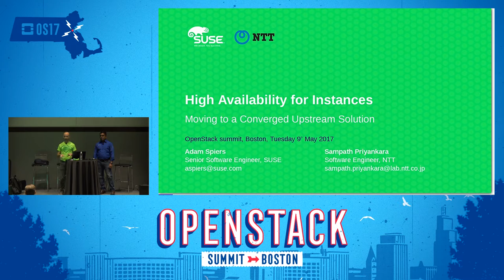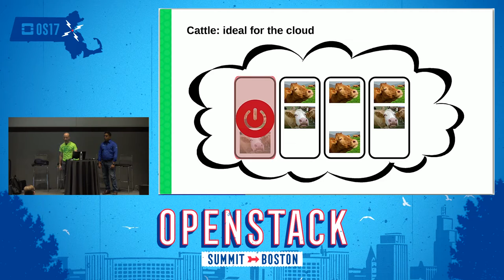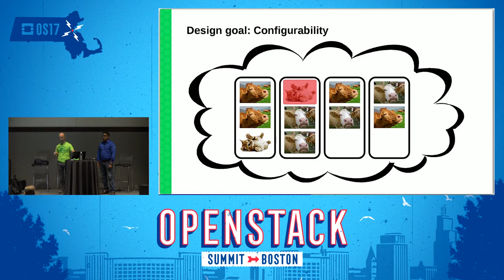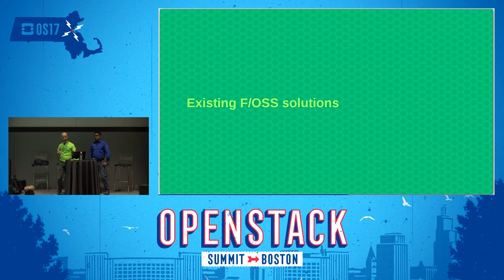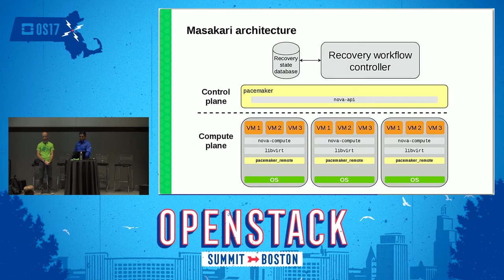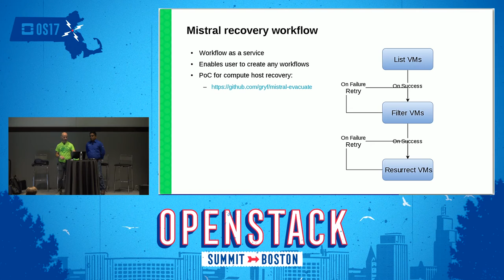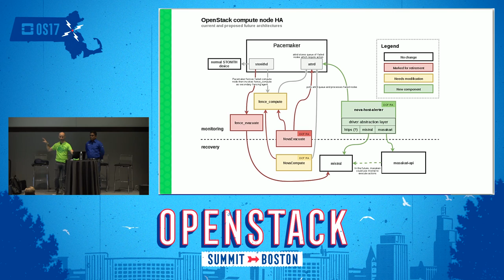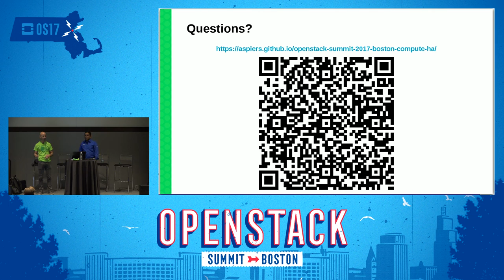High Availability for Instances- Moving to a Converged Upstream Solution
Whilst HA of the OpenStack control plane is mostly a solved problem, HA for guest VMs and compute nodes is still a work in progress, with several partially overlapping implementations available based on masakari, Pacemaker, Mistral, and others. This talk from core members of the OpenStack HA team presents the latest news on a project to converge on a single upstream solution which is modular, flexible, and provides a smooth migration path from already deployed solutions. This project aims to ad